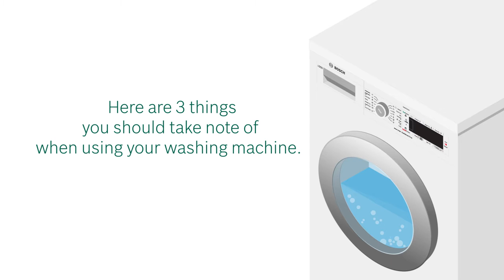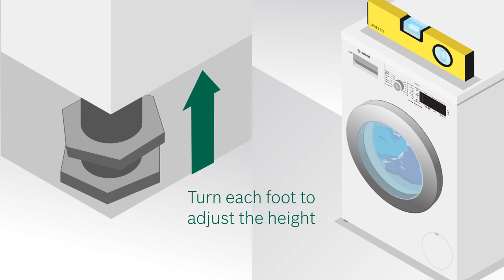Caretips for your Bosch iDOS Washing Machine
Things not to do with your Bosch iDOS Washing Machine in order to take good care of it.

Congratulations on purchasing a Bosch Washing Machine!

This first part – also known as the ‘Caretips’ segment - advices you on what not to do with your Bosch iDOS Washing Machine.

The second segment – ‘Quickstart’ - shows you how to get your Bosch iDOS Washing Machine started in a jiffy.

The third segment – ‘Accessories’ - shows you what to use to keep your Bosch iDOS Washing Machine smelling fresh!

The final segment – ‘Hacks’ – shows you simple ways to maintain the product life of your Bosch iDOS Washing Machine.

Get your evergreen dose of lifestyle inspiration (recipes, articles and tips)